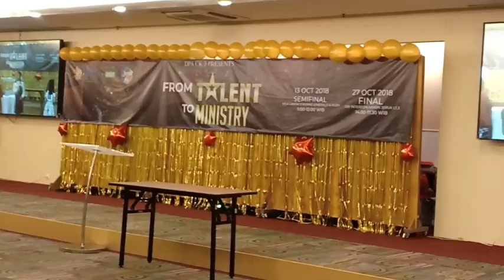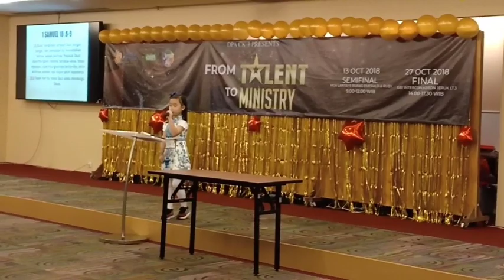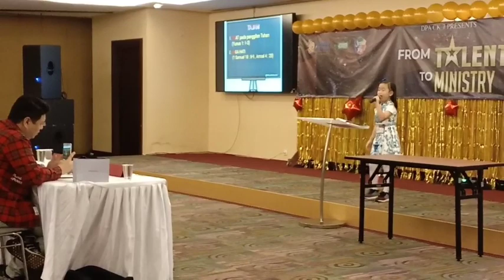Preaching Competition [Semifinal] From Talent To Ministry - Felicia Christine - GBI PRJ CK7